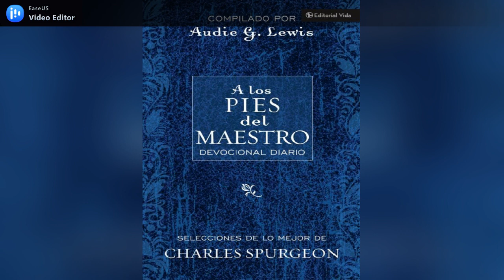A los pies del Maestro # 81 (marzo 22)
Sentarse a los pies del Maestro